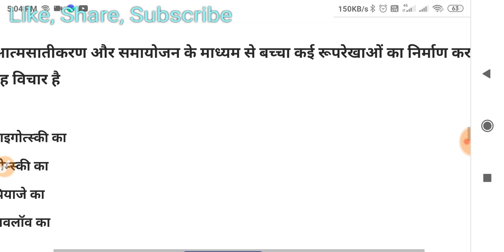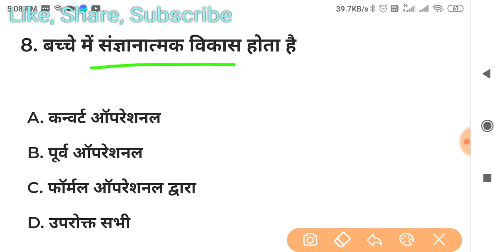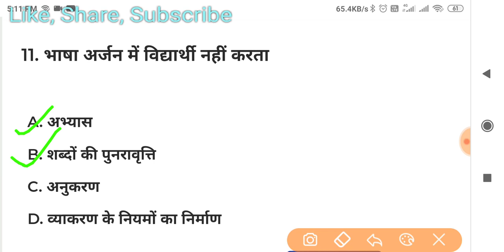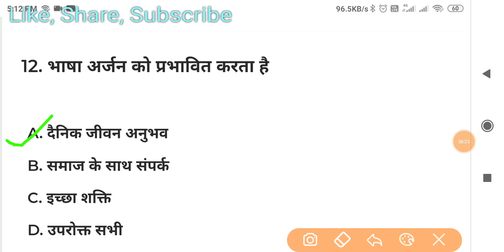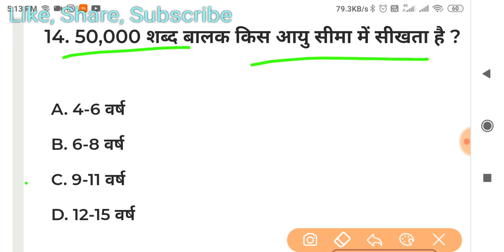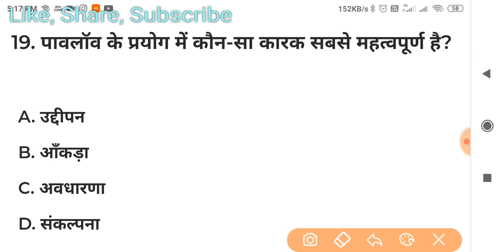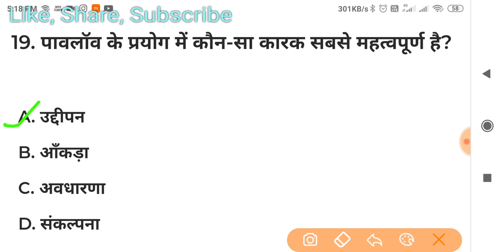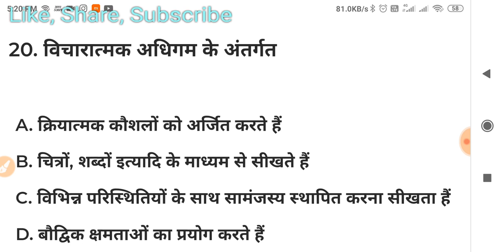APS: Pedagogy Questions for PRT, PART 1 for TGT & PGT Exams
Important questions for the upcoming teaching exams.